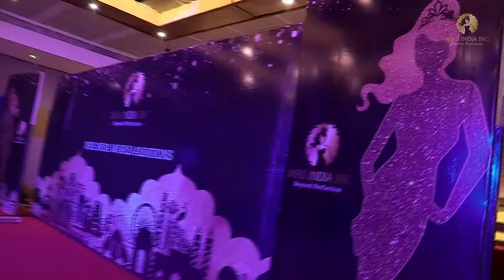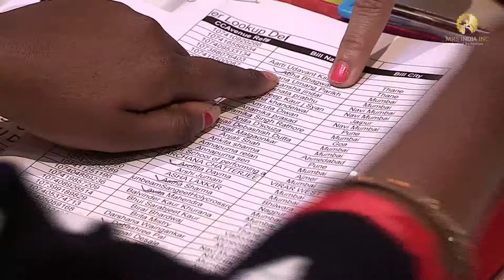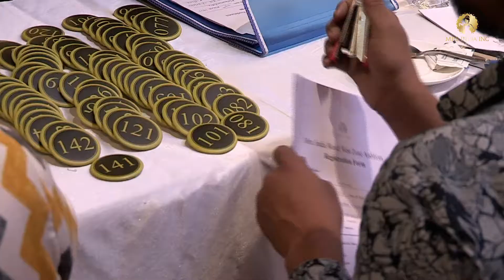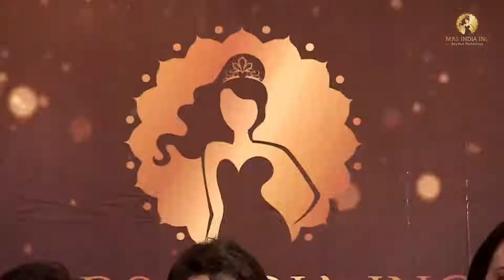Mrs India World west zone auditions (5mins)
Client - Mrs India Inc
Dop - Sucrit Patil
Publicity stills - Darshan Gurav
Production agency - B2B Creatives
Post and edit - Hemant Gosavi
Location - Latitude 99.9 (Kamala Mills)